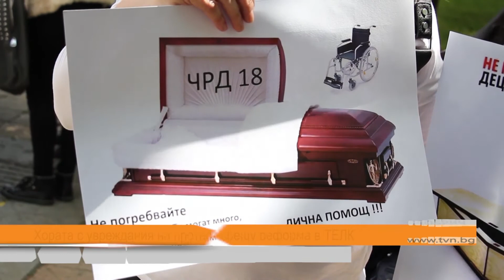Хората с увреждания на протест срещу реформа в ТЕЛК